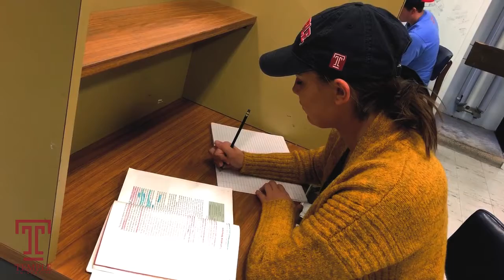Temple University- Student Athlete Project